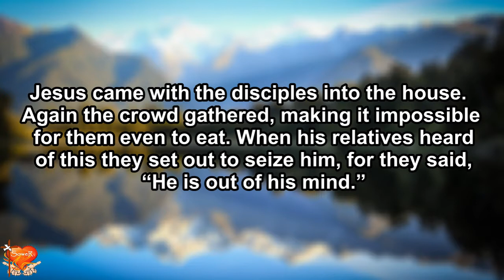Gospel for Today | January 23, 2021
St. Ildephonsus
1st READING: Hebrews 9:2-3, 11-14
RESPONSORIAL PSALM: Psalm 47:2-3, 6-9
***A reading from the Holy Gospel according to St. Mark…
Jesus came with the disciples into the house. Again the crowd gathered, making it impossible for them even to eat. When his relatives heard of this they set out to seize him, for they said, “He is out of his mind.”

REFLECTION:

CRAZY
Bro. Paolo Fresnoza, SOWER
WOW! I love today’s Gospel! So short and so crazy haha! I’ll tell you what’s crazy! 37.2 trillion cells in a human body, each cell composed differently so that 7.8 billion people won’t look the same, because we are all unique. Each has a customized fingerprint and God knows the number of our hair? (Lk 12:7)
Here’s what’s crazier, we are currently FLOATING in a giant ball, inside is hot lava! And floating in the spiral galaxy with us is an estimated (visible diameter between 170,000 and 200,000 light-years) 100–400 billion stars and at least that number of planets. To make it super crazier, we are moving right now at a speed of 1,670km per hour (at hindi ka nahihilo?) around a GIANT FLOATING FIREBALL 1.3million bigger than us.
In the Gospel, Jesus’ family members mumble He is crazy. Come to think of it, Jesus is indeed crazy, CRAZY in love with us! How in the world would a God chose to be in a human form? And not just human, but a slave! This is what defeats all those craziness, His great love!
Prayer:
LORD LORD LORD!! We pray to be crazy in love with You! Amen.